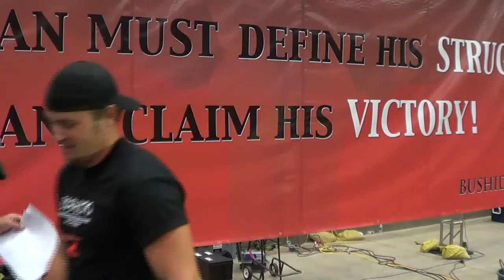BUSHIDO all arm wrestling 2013